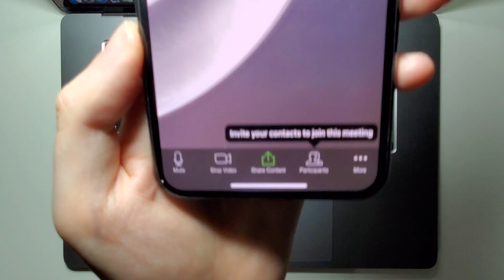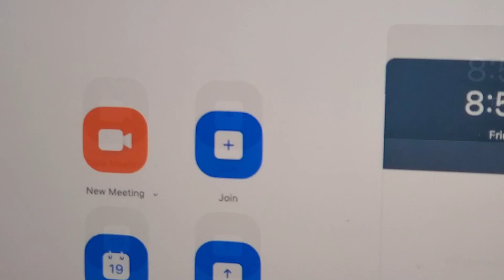Zoom How to Mute Yourself on iPhone/Mac/PC/Android/iPad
Zoom video calling how to mute your mic on iPhone, Mac, PC, iPad or Android. iPhone 11 Pro Max and MacBook Pro 16 used. This is so others can't hear you.